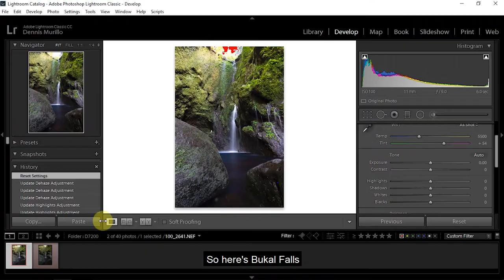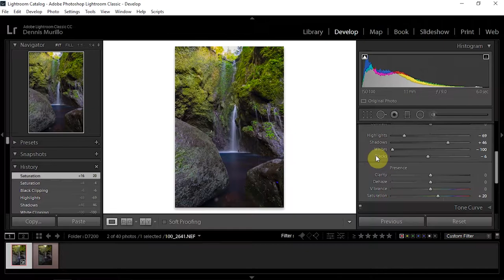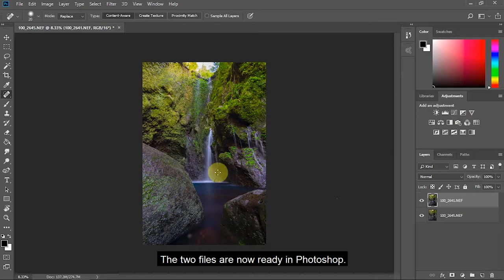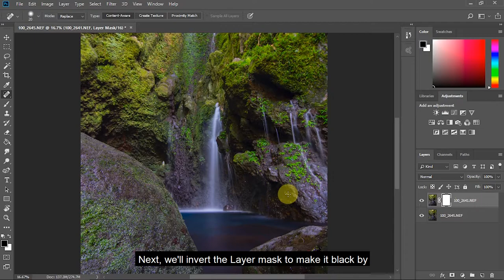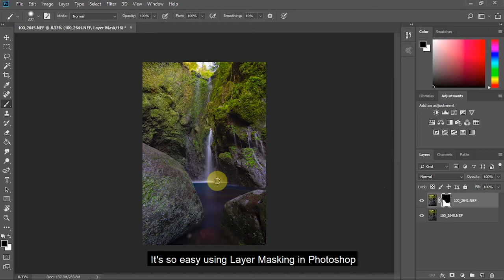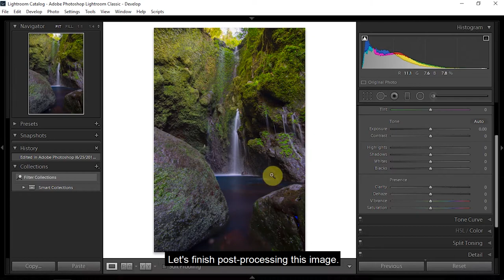Tutorial: Focus Stack for Sharper Images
I received lots of request to make a tutorial on how I "merge" my photos in Photoshop so here it is, guys!!